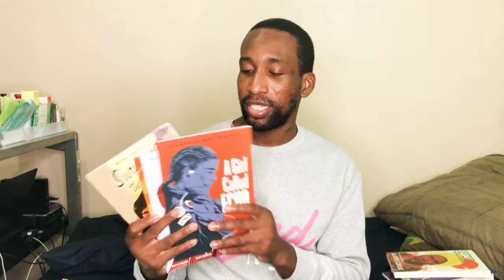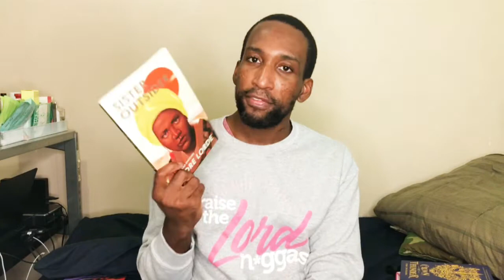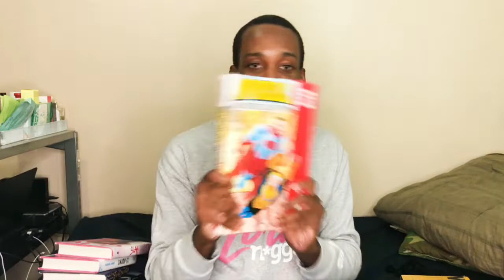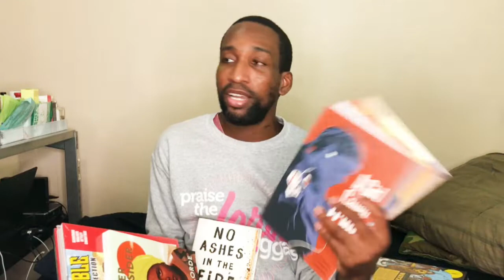No Stress November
November is busy.
NaNoWriMo? Native American Heritage Month? Movember? Non-Fiction November? NoFap? No Nut November? Comic? Graphic Novels? Thanksgiving? Elections? Black Friday? Cyber Monday?